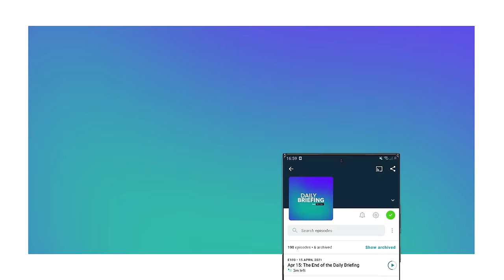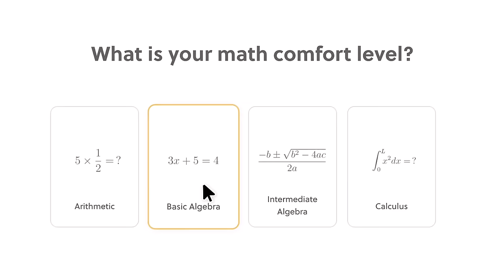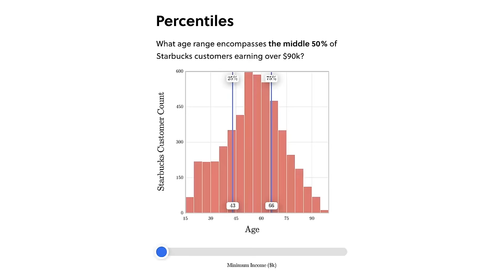What Happens Now the UN Security Council Demands a Gaza Ceasefire?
In today’s episode, we run through the UN Security Council demanding a Gaza ceasefire. Also, we discuss why Bolsonaro has been hiding in a Hungarian embassy; compulsory voting for young Belgians; and the potential next President of Senegal.

Further reading:

✍️ UN Security Council Demands Gaza Ceasefire

✍️ Bolsonaro Hides in Hungarian Embassy

✍️ Compulsory Voting for Young Belgians

✍️ Will Faye be President of Senegal?

00:00 Intro
00:22 UN Security Council Demands Gaza Ceasefire
03:17 Bolsonaro Hides in Hungarian Embassy
04:27 Compulsory Voting for Young Belgians
06:03 Will Faye be President of Senegal?
07:06 TLDR Good News